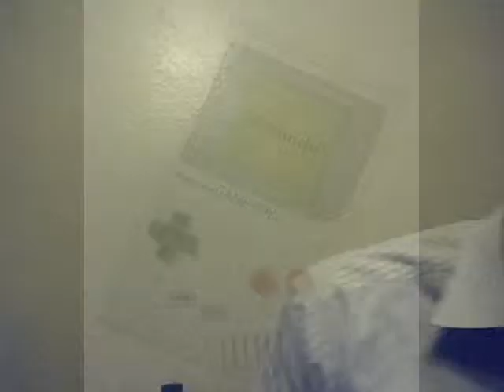Mike vlog1 Computer Screen Conspiracy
Why don't we have computer screens that can work outdoors? I explore this question in my vlog post.